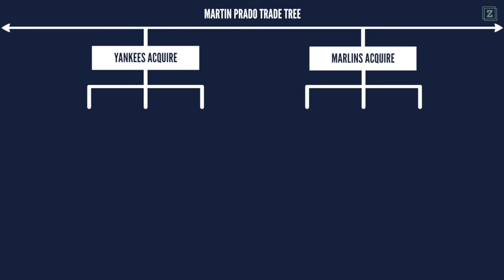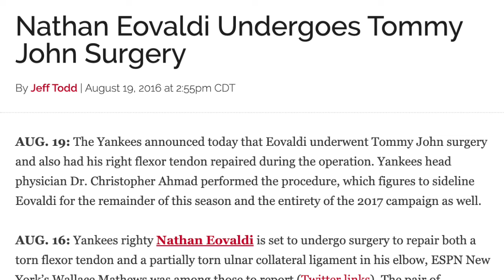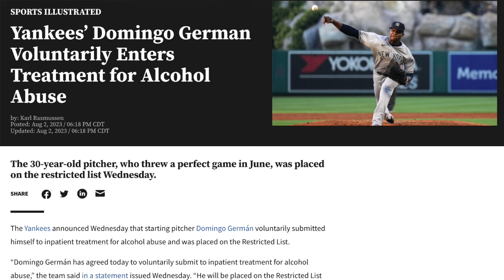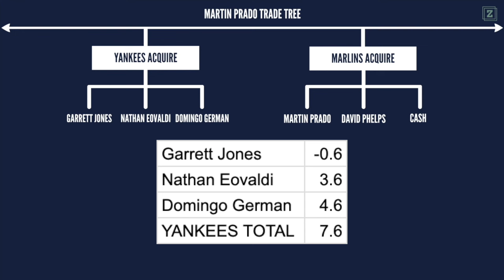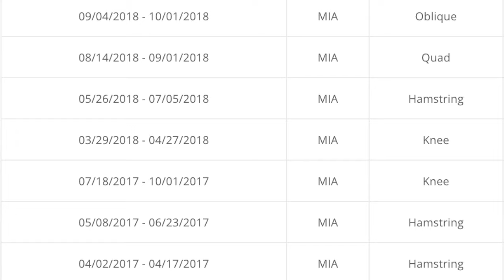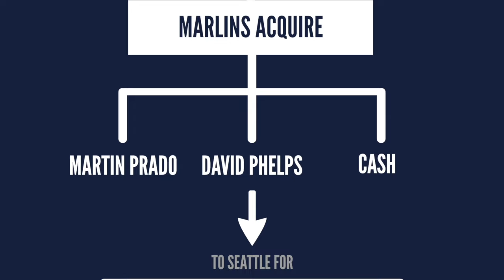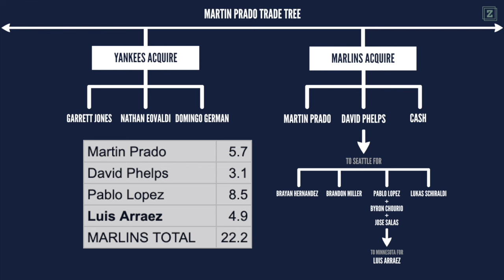Martin Prado Trade Tree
A bit of a shorter one as I'm working on the biggest trade tree to date (Justin Upton)

Breaking down the December 2014 deal between the Yankees and Marlins that sent Martin Prado to Miami.

Game footage does not belong to me